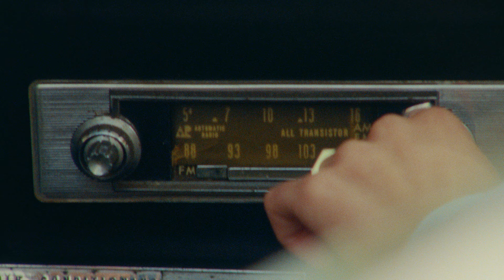Victoria Nadine - Summer Rain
An º1824 Production
Label - Universal Music Norway/Republic Records,
Director: Alexa Cha
Producers: Dani Pinkus and Alexa Cha
Commissioner: Daniella Risi
Production Coordinator: Mia Jackowitz
Director of Photography: Gabriel Knoos Newton
1st AC: Fio Karpenko
2nd AC: Scott Larson
Editor: Isabel Crist
Colorist: Fio Karpenko
Stills + BTS: Natalie Serratos
Special Thanks: Birns and Sawyer
Special Thanks: Todd Goodwin and Possum Hill